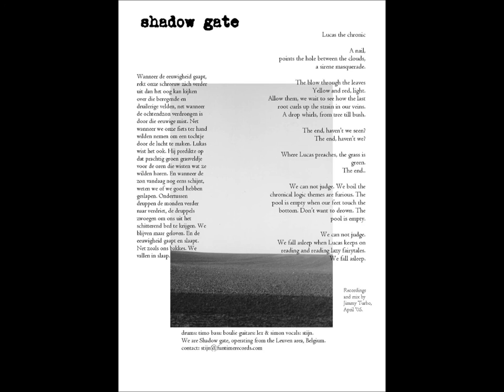shadow gate - Lucas the chronic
Simon : guitar. Timo: drums. Manu: bas. Lex: guitar. Stijn: vocals

LUCAS THE CHRONIC

A nail,
points the hole between the clouds,
a sirene masquerade.

The blow through the leaves
Yellow and red, light.
Allow them, we wait to see how the last root curls up the strain in our veins.
A drop whirls, from tree till bush.

The end, haven’t we seen?
The end, haven’t we?

Where Lucas preaches, the grass is green.
The end..

We can not judge. We boil the chronical logic themes are furious. The pool is empty when our feet touch the bottom. Don’t want to drown. The pool is empty.

We can not judge.
We fall asleep when Lucas keeps on reading and reading lazy fairytales.
We fall asleep.